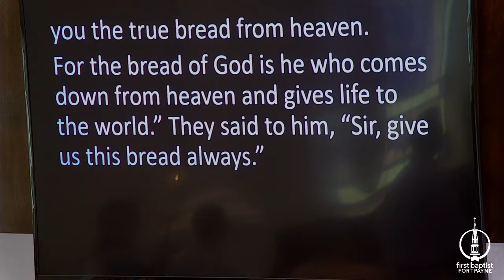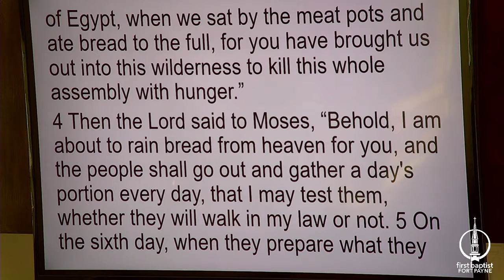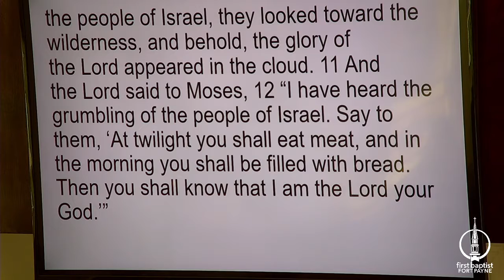Exodus: Stand in Awe "Bread from Heaven" September 25th, 2022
Speaker: Dr. Marshall Henderson
Passage: Exodus 16:1-12